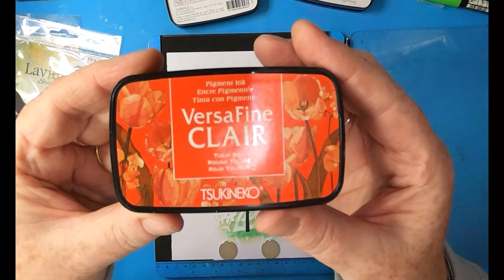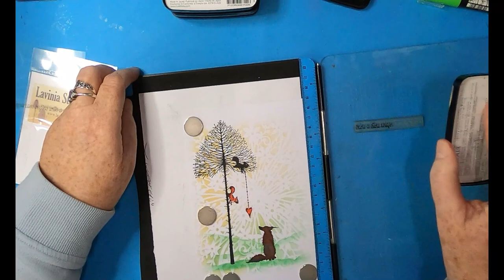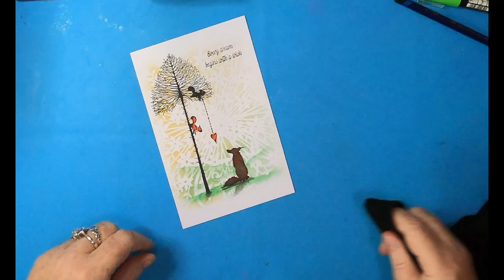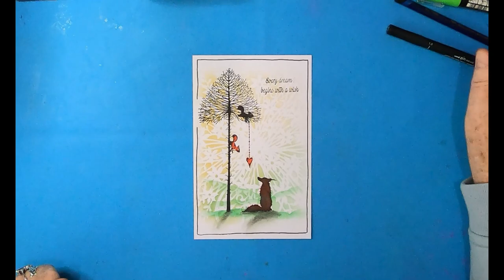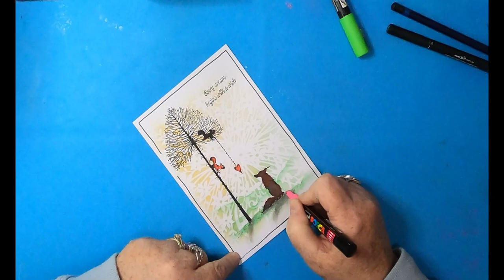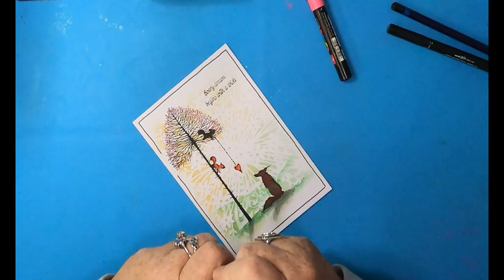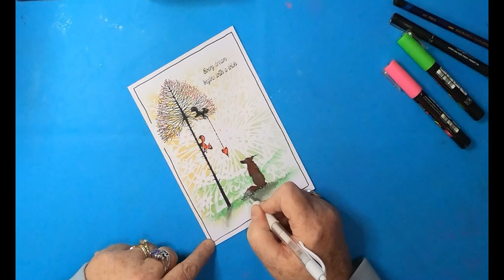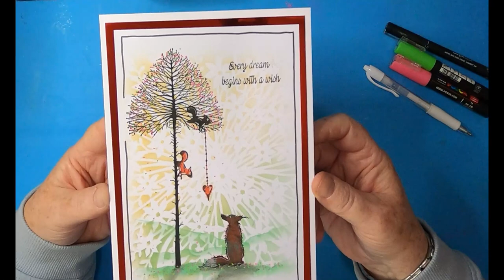'We Love Mr. Fox'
Just click "Read More" on the Website or the 'downward arrow' on the Mobile Site, which will show the products and other details.

This piece is available on our Etsy Store of Original Art, Crafts & our selection of Mylar Masks & Stencils exclusively designed, crafted & produced by AngieD!

Products Used:

Thanks!

TOOLS:
Torn Paper

PAPER/CARD:
Limetree Crafts
15cm x 21cm (A5) 300gsm Heavy White Card
14cm x 20cm 120gsm Red Paper
13cm x 19cm 250gsm Smooth White Card

BRUSHES:
Unbranded
Blending Brushes

INKS/PIGMENTS/MEDIA:
Distress Oxides
Lucky Clover
Rusty Hinge

Versafine Clairs
Nocturne
Acorn
Tulip Red

PENS/PENCILS:
Derwent Inktense
Ink Black

POSCA
Pink & Apple Green

Uni-Pin
Fineliner
Black 1.0

Pilot G-2
White 07

STAMPS/STENCILS/DIES
Pink Ink Designs
Flower Burst

Lavinia Stamps
Celestial Tree (Large) LAV474
Fox Set 2 LAV636
Fairy Charms LAV688
Every Dream LAV573

Card-Io
Starstruck

Remember:
Keep comments respectful and follow YouTube's Community Guidelines: